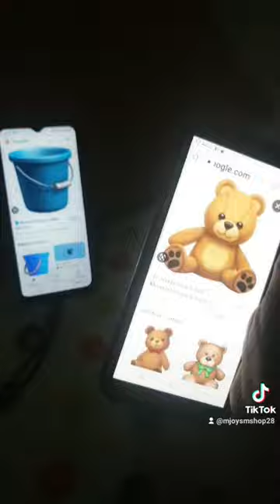Emoji Teddy Bear VS Bucket